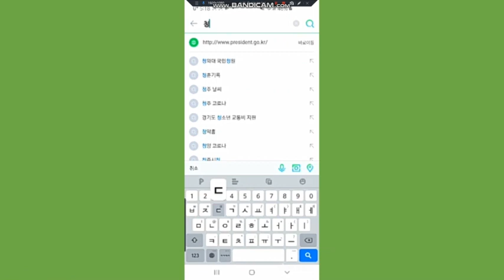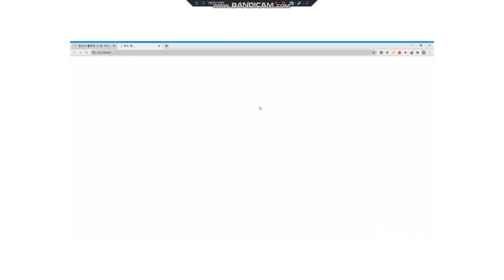[프로젝트 소개] 미소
💡 우아한테크코스의 크루들이 진행한 프로젝트 소개 영상입니다 💡

크루들이 8주동안 만든 프로젝트를 공개합니다!
소개 영상을 확인해보시고, 많은 사용 부탁드립니다 ☺️

🙋‍♀️미소(hashtagmap)🙋‍♂️

인스타그램 핫 플레이스를 알려주는 지도 서비스

팀명: 송파구 사람들
멤버: 타미, 둔덩, 라빈, 비밥, 학성